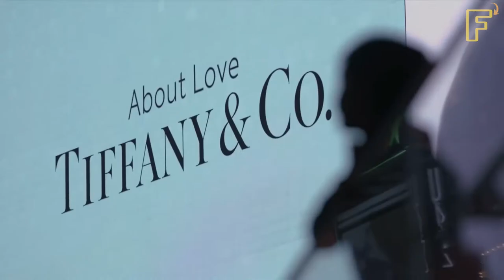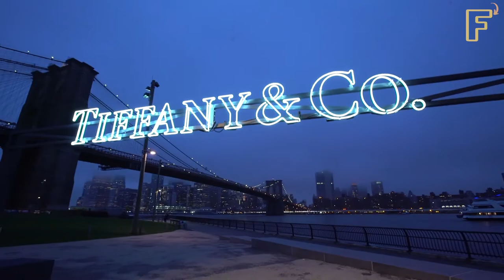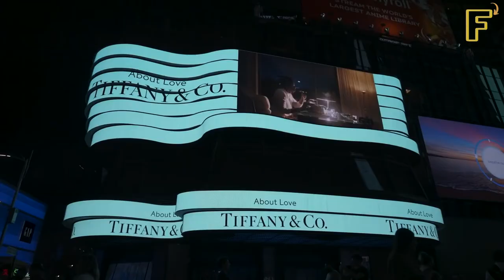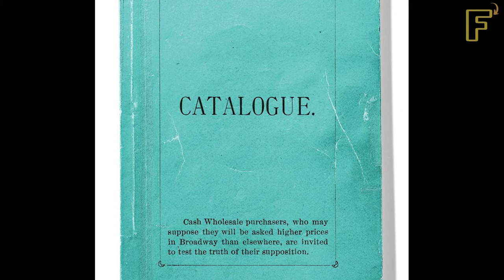How Tiffany & Co was Made?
In this video we are going to talk about How Tiffany & Co was Made.

At this point in time, Tiffany & Co. has become virtually synonymous with the sexiest and most refined interpretation of the high life. Simply taking in the image of the well-known robin's egg blue box with its silky white ribbon is enough to set anyone's imagination racing with images of diamonds, evening gowns, and dinner parties under chandeliers. When we see that box, we are all Holly Golightly; we stop what we're doing, stare into it while sipping our coffee, and fantasise about living the high life.

How exactly did Tiffany & Co. become such an iconic brand over the years? It all began in 1837 when Charles Lewis Tiffany, then 25 years old, and his schoolmate John B. Young, also 25 years old, opened a "stationery and fancy goods" store under the name Tiffany & Young with the assistance of a loan of one thousand dollars from Tiffany's father (via Connecticut Biographical Dictionary, Tiffany & Co. History). At the time, the shop could be found at the intersection of Broadway and Warren Street in what is now the Tribeca neighbourhood of downtown New York. The total amount of money made from sales on the first day was four dollars and ninety-eight cents (via Tiffany & Co. timeline).